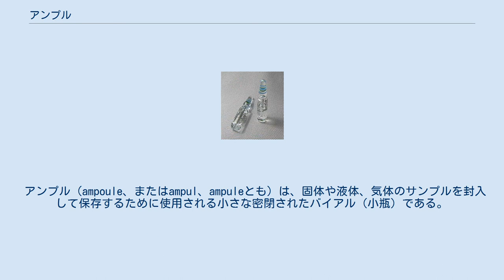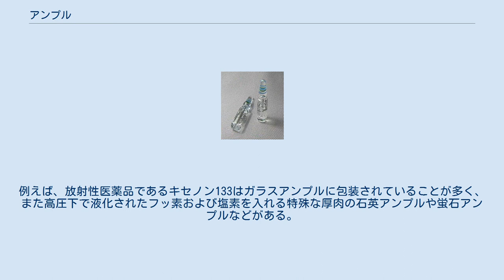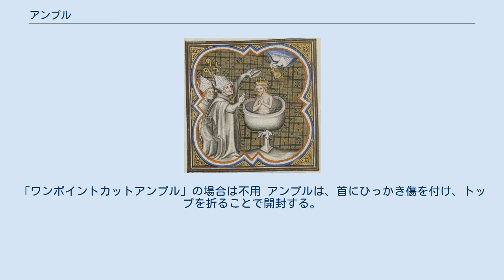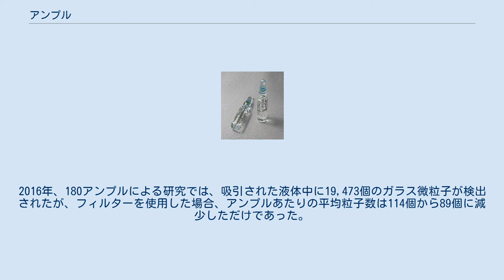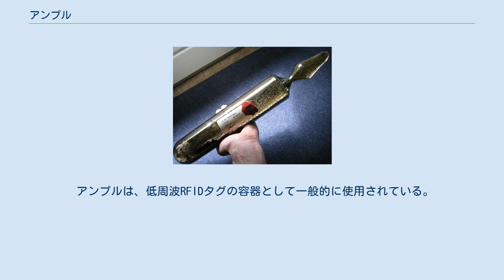アンプル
医薬品を保管するアンプル 1.4 kgの高純度セシウムが入った大きなアンプル。
 アンプル（ampoule、またはampul、ampuleとも）は、固体や液体、気体のサンプルを封入して保存するために使用される小さな密閉されたバイアル（小瓶）である。
アンプルはガラス製である。
 アンプルの最も一般的な使用例は、空気や汚染物質から保護しなければならない医薬品や化学物質の保管である。
サンプルを入れたアンプルは、薄い上部を直火で溶かすことによって密閉され、通常は首を折ることで開封する。
薬剤の上の空間は、密封する前に不活性ガスで満たされることがある。
ガラスアンプルの壁は通常、グローブボックスの中に難なく持ち込める程度の強度を持っている。
 ガラスアンプルは、ボトルや他の単純な容器よりも高価であるが、ガスや液体に対する優れた不浸透性があり、すべての内面がガラスであるという点で、費用に見合う効果を発揮する場面も多い。
アンプルで販売されている薬品の例としては、注射用医薬品、テトラキス(トリフェニルホスフィン)パラジウム(0)のような空気に敏感な試薬、重水素化溶媒やトリフルオロメタンスルホン酸のような吸湿性物質、分析用標準物質などがある。
 アンプルは加圧したり、空気を抜いたり、アンプル内の空気を他のガス（多くの場合不活性ガス）に置き換える場合もある。
第18族元素の希ガス（半減期が4日未満の放射性物質であるラドンを除く）など、特殊な形状のガラスアンプルは気体元素のサンプルに対して長きにわたって用いられている。
例えば、放射性医薬品であるキセノン133はガラスアンプルに包装されていることが多く、また高圧下で液化されたフッ素および塩素を入れる特殊な厚肉の石英アンプルや蛍石アンプルなどがある。
 テフロンアンプルは、高濃度フッ化水素酸用のテフロン容器の概念に基づいて、ガラスと反応することで、腐食・発火を引き起こしたり、サンプル自体が汚染・腐食されたりする化学物質や、金属容器を腐食・分解する物質を保管するために開発された。
 ヒドロモルフォンやオキシモルフォンのような多くの14-ジヒドロモルフィノンオピオイドや各種の銀塩をはじめとする感光性化学物質を補完するアンプルには、スモークガラスや、紫外線などの光をフィルタリングするよう化学物質が添加されたガラスが使用されているか、上面および底面が不透明（通常は不透明な塗料で塗装されている）で残りの部分が厚い紙で覆われている。
 古代のアンプルのコレクション 歴史的には、アンプルは死後に人の血液の少量のサンプルを入れるために使用され、多くのキリスト教の地下墓地ではアンプルと一緒に埋葬されていた。
もともとは殉教者だけがこの埋葬処理を受けたと信じられていたが、広く行われていた伝統と考えられている。
 305年に作られたと言われているアンプルは、ベネヴェントの司教である聖ヤヌアリウス（San Gennaro）の血液で満たされており、何世紀にもわたってナポリ大聖堂に保管されている。
毎年9月19日、街はサン・ジェンナーロ祭を祝う。
この時、アンプルは金庫から取り出した後、行列で運ばれ、大聖堂の祭壇に置かれた後、赤褐色の固い内容物を液化する。
 聖霊はクロヴィス1世の洗礼のために聖アンプルをもたらす。
 もう一つの有名なアンプルは、フランス君主たちの戴冠式のための聖油を保管していた聖アンプル（Sainte Ampoule）である。
この油はクローヴィス1世の時代から伝わったとされ、しばらくは聖レミギウスの墓に、後にランスのノートルダム大聖堂に保管された。
シャルル10世の戴冠式で使用された。
 現代のガラスアンプルは、短い長さのガラス管から工業的に生産され、自動化された生産ラインでガストーチと重力を利用して加熱して成形される。
品質管理には通常、コンピュータビジョン技術が採用されている。
 色分けされたネックリングを示すアンプルの斜視図。
 アンプルには、アンプル内の物質を識別するための色付のペイントまたはエナメルの輪が付いていることがよくある。
この輪は機械で読み取ることができ、保管、ラベル付け、二次包装などの目的で物質を正確に取り扱うことができる。
 最近のアンプルの色分けは、製造工程で行われている。
2つのオーブンの間にある機械でアンプルに色付リングを施す。
 アンプルの充填と封入は、工業規模では自動化された機械によって行われ、小規模な産業や実験室では手作業で行われる場合もある。
アンプル充填機は、自動機、半自動機、手動（手操...